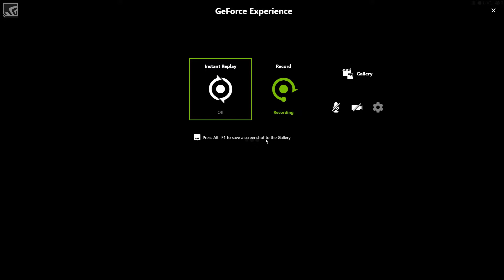2017-05-11 - Dead by Daylight - Part 768